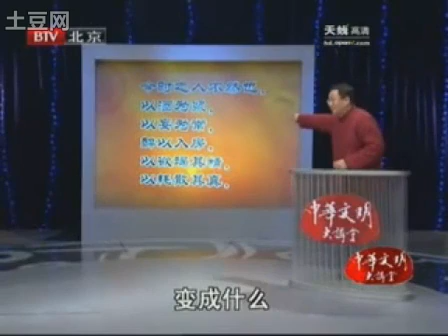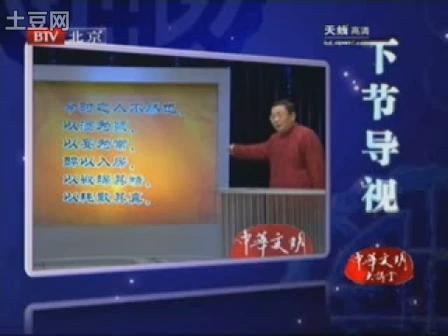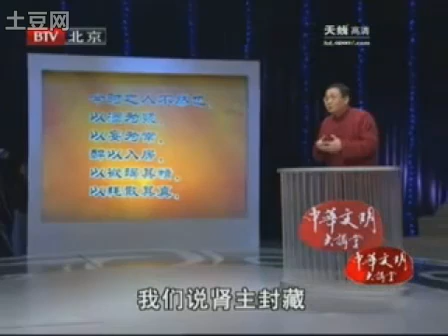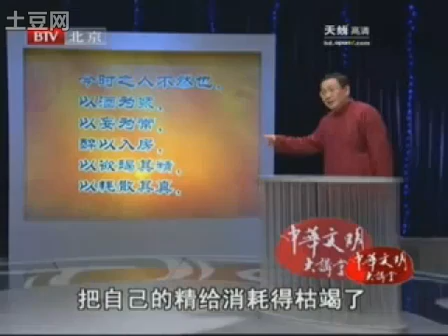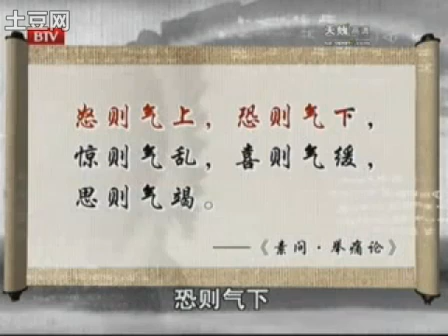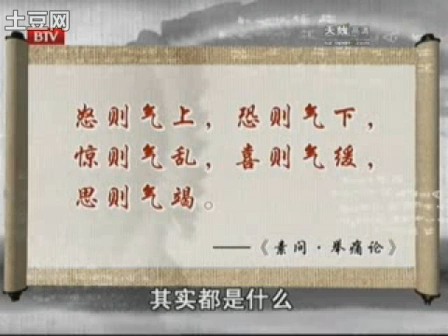中華文明大講堂 黃帝內經的智慧 徐文兵2.flv